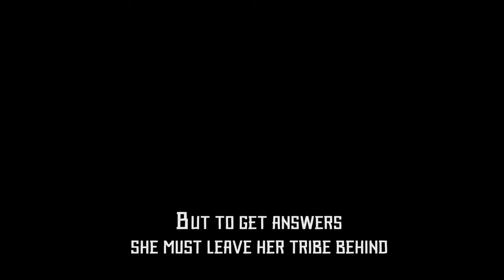Horizon Zero Dawn E3 2016 Gameplay Video Only on PS4